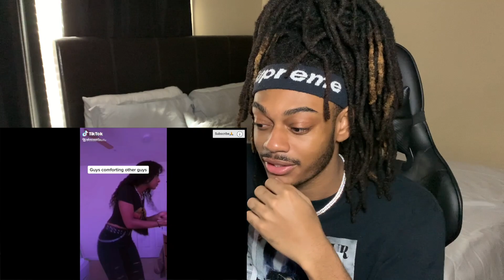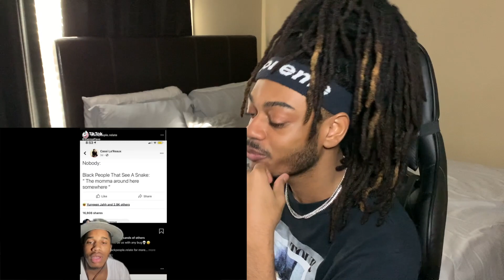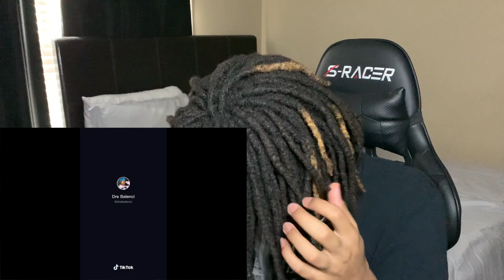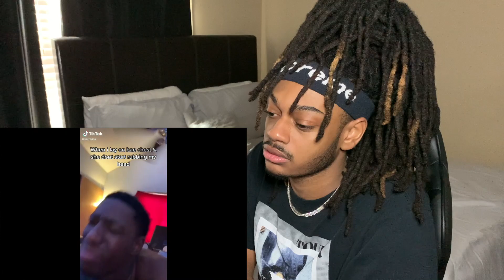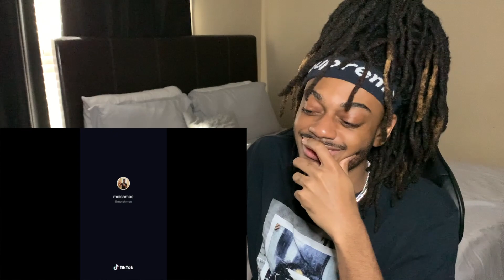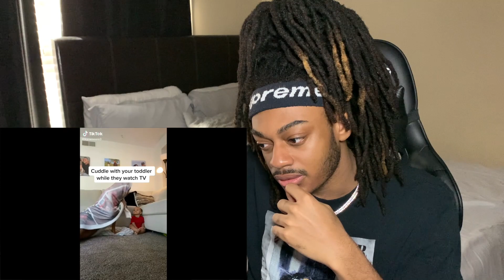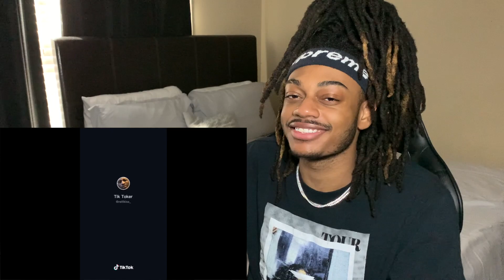VERY FUNNY BLACK TIK TOK COMPILATION | REACTION